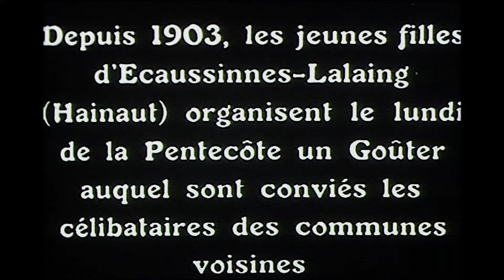Le goûter matrimonial d'Ecaussinnes-Lalaing de 1924